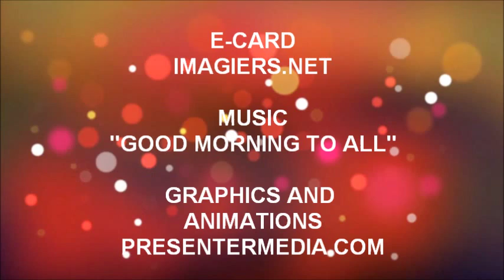¡FELIZ CUMPLEAÑOS EVA!